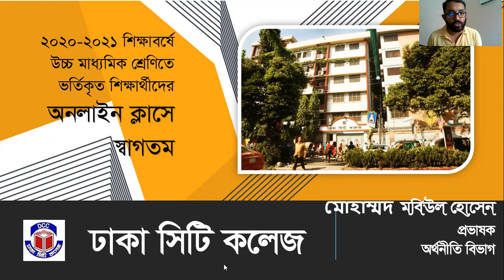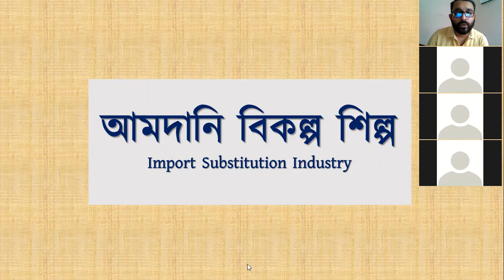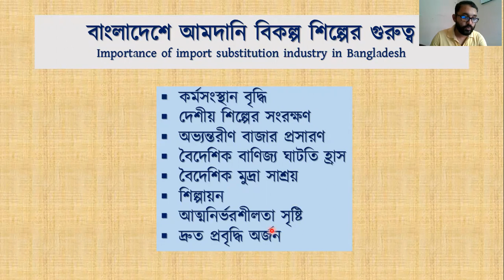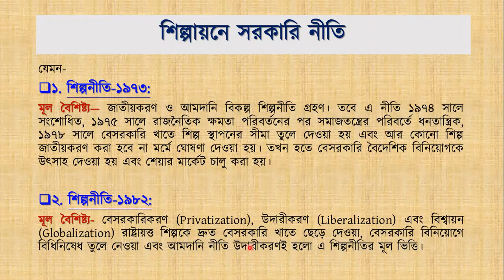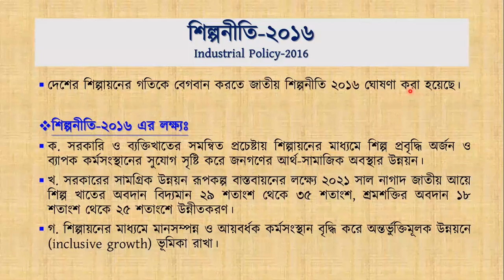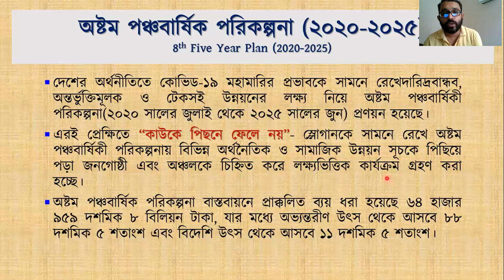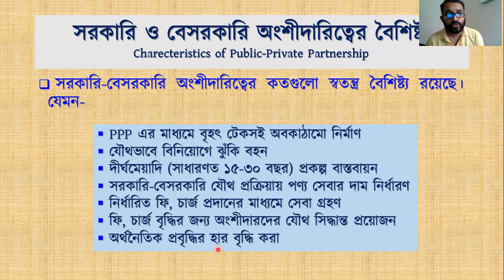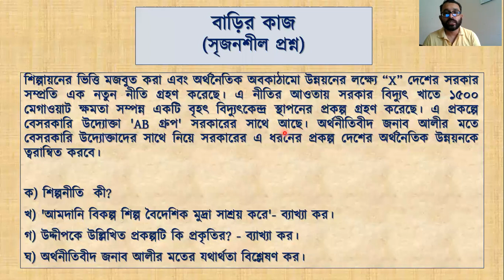ECO 2ND PAPER Chapter-3Industry of Bangladesh Topics :Import Substitution Industry Lecturer - 3